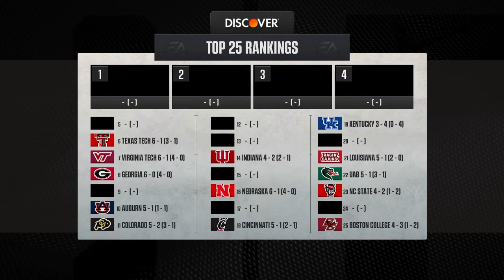College Football 25: #10 Auburn vs Arkansas - Week 9 | CPU vs CPU Dynasty, RFL College Series 7!